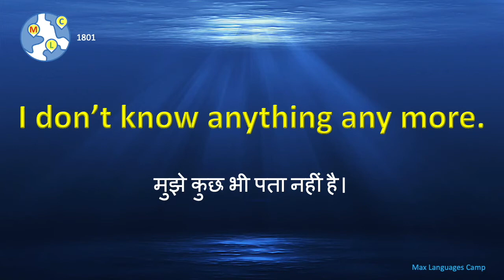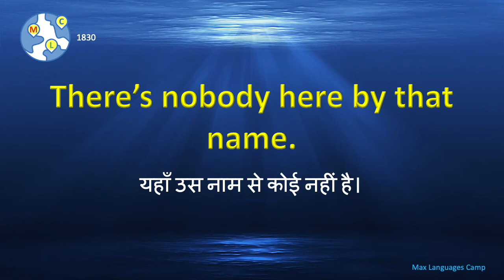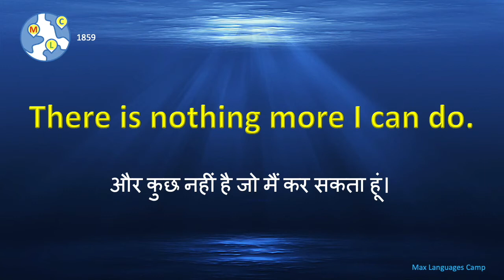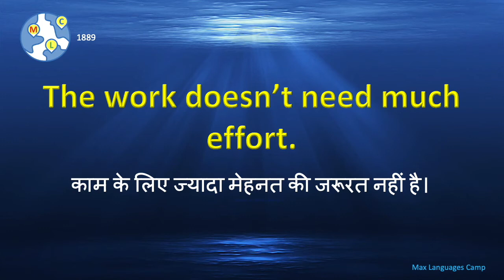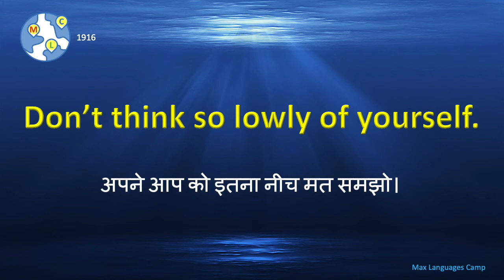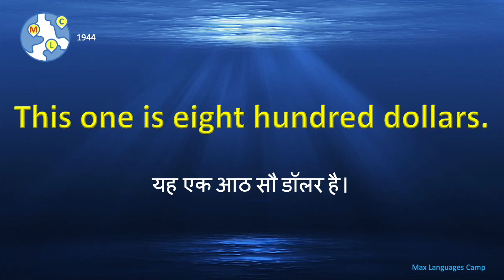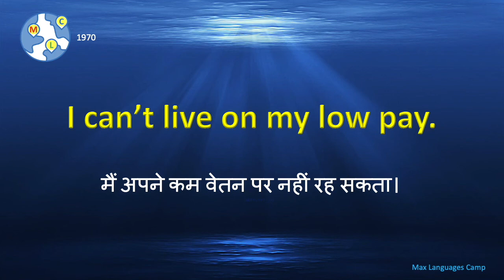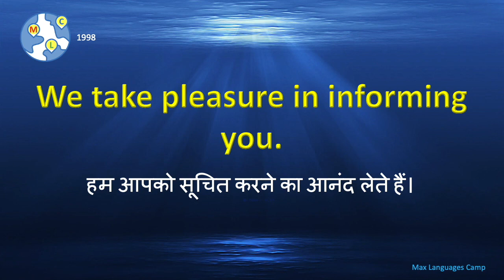10 हिंदी में अंग्रेजी कैसे सीखें: अंग्रेजी सीखने का आसान तरीका